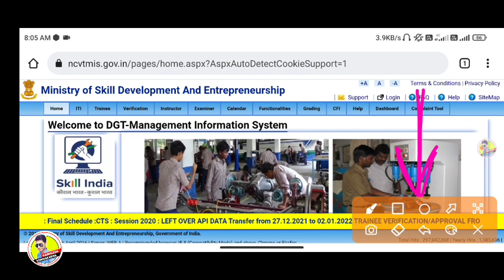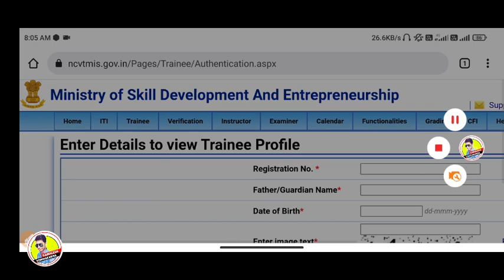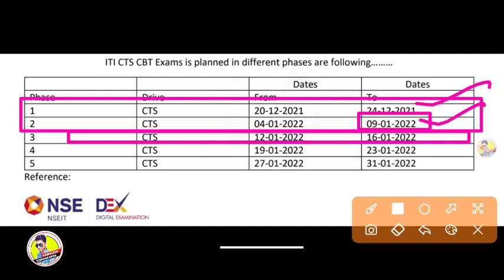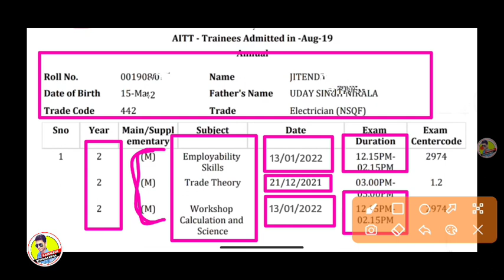ITI Admit Card जारी,iti admit card 2022 आ गया,iti hall ticket,iti news today,iti updates iti exam